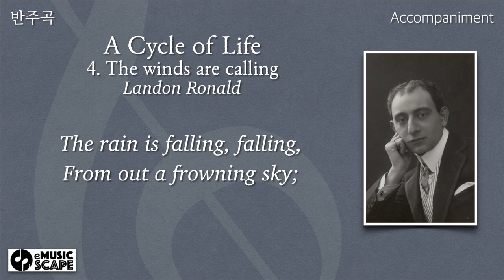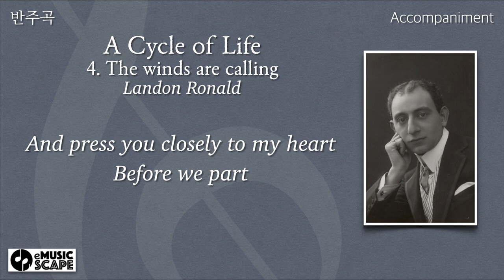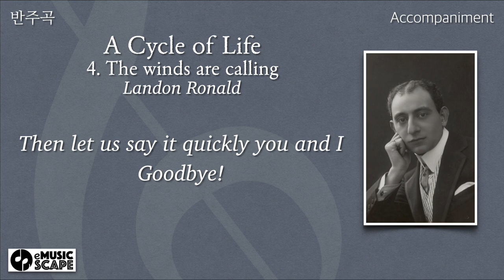L. Ronald, “A Cycle of Life, No.4. The winds are calling” f minor Piano Accompaniment